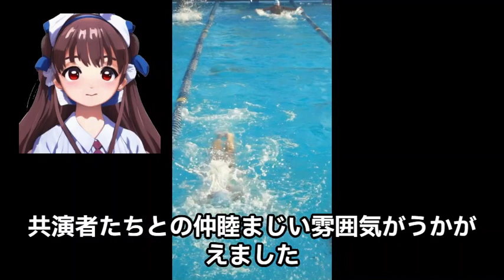『ドラマ「恋のゴールドメダル〜水泳部の女好きテグォンの笑いと涙〜」』ドラマ